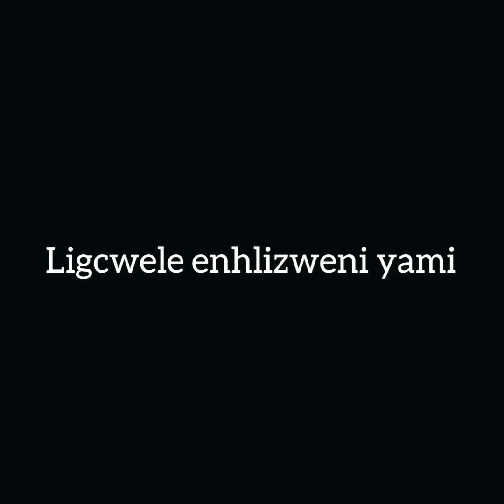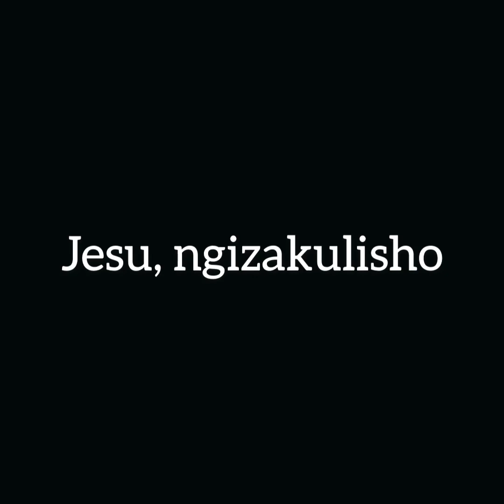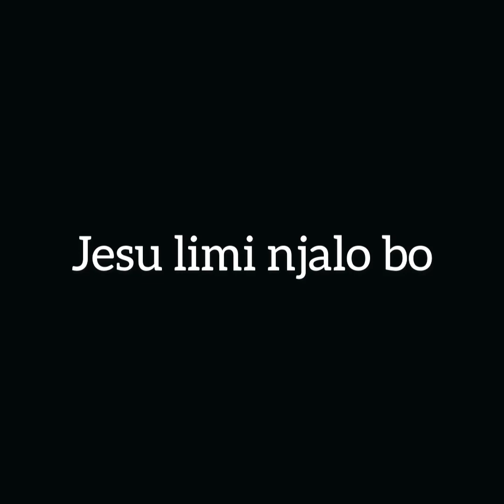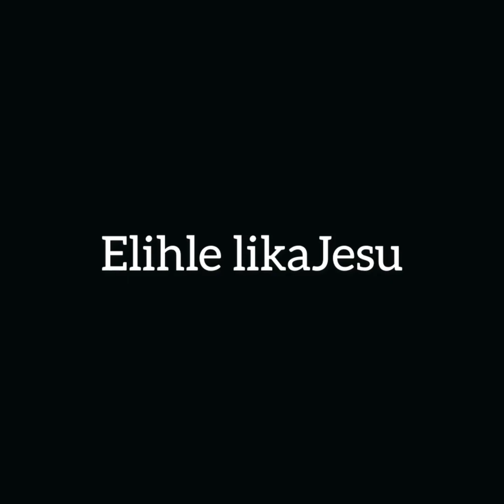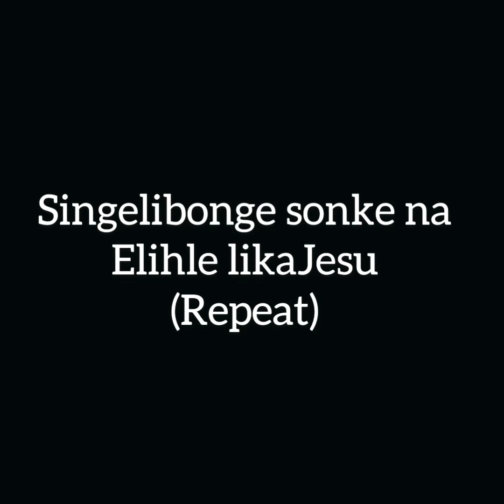Singelibonge sonke na(Icilongo 39)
Icilongo no. 39 Sing-along instrumental clip